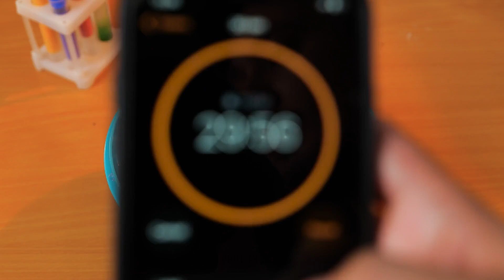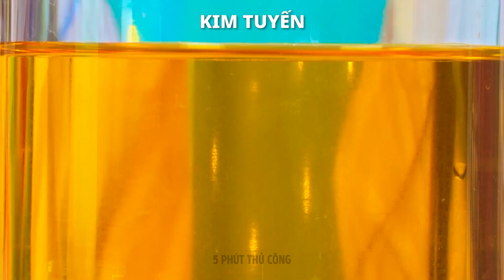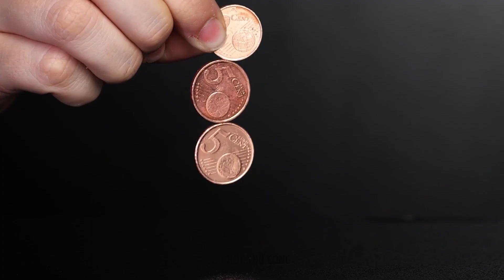🎓 TRƯNG BÀY HỘI CHỢ KHOA HỌC! Các dự án thú vị mà mọi người sẽ thích 🔍🧪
🧪✨ Chào mừng đến với Triển lãm Khoa học Trường học tuyệt đỉnh! Trong video này, chúng tôi sẽ giới thiệu một bộ sưu tập các dự án khoa học thú vị, dễ thực hiện và bắt mắt, hoàn hảo cho bất kỳ hội chợ trường học hoặc bài thuyết trình nào. 🎓💡

Cho dù bạn muốn gây ấn tượng với các bạn cùng lớp, gây ấn tượng với ban giám khảo hay chỉ muốn vui vẻ với khoa học, những thí nghiệm tự làm này đều rất thú vị để thực hiện và thậm chí còn thú vị hơn khi thể hiện! Từ phản ứng sủi bọt đến những trò ảo thuật gây kinh ngạc — có một thứ gì đó ở đây dành cho mọi trí tò mò. 🔍💥

Hãy cùng làm cho khoa học trở nên thú vị, đơn giản và khó quên!